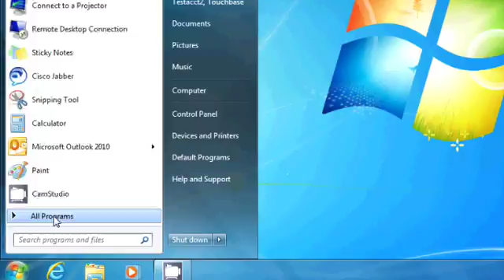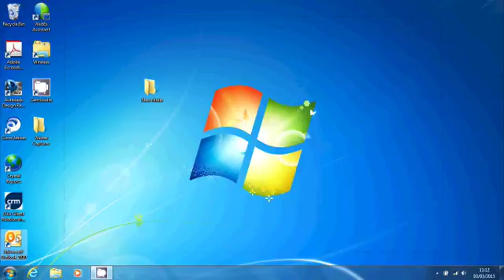How to install Cisco WebEx plugins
This is a short guide from 1UC on how to install Cisco WebEx plugins.

For more information on the benefits on interactive guides for unified communication systems visit this link: